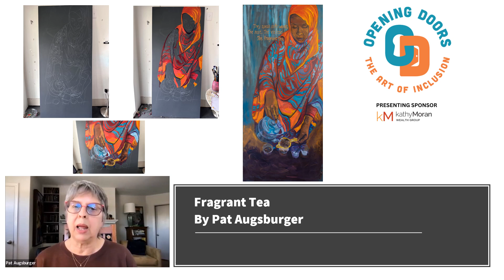Opening Doors Behind The Door Pat Augsburger #19